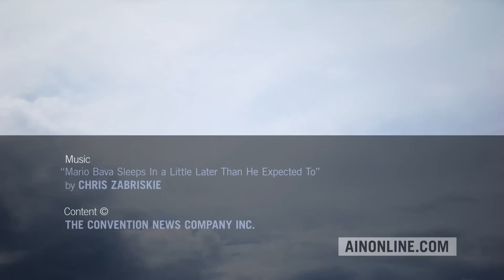Bell Flight Gets Serious about eVTOL with its Urban Air Taxi Concept – AINtv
The electric vertical takeoff and landing revolution is upon us, and there’s likely no turning back. That was the message from a growing number of opinion leaders at this year’s Heli-Expo, and one of the major players on this frontier is Bell Flight, which brought its Urban Air Taxi concept to the Heli-Expo exhibit hall. The company invited attendees to demo the concept through virtual reality experiences inside the mockup. We asked Bell’s Director of Innovation, Scott Drennan, when he thinks this technology could appear in the real world, and how it can be implemented.
Beyond Bell, Companies like Airbus, Boeing, Embraer, Intel, Amazon, Honda, Toyota, and Uber are researching and investing in an eVTOL future, so watch this space.

Also, visit ainonline.com and check out our e-newsletters for all the latest on the aviation industry.

Music: Mario Bava Sleeps In a Little Later Than He Expected To by Chris Zabriskie